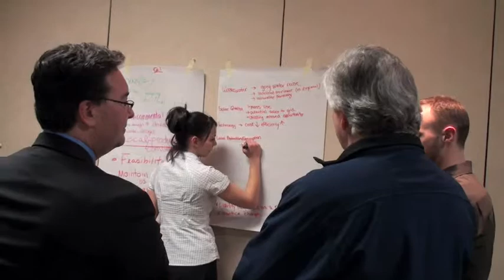Cleantech2010 Part1 HD.mov